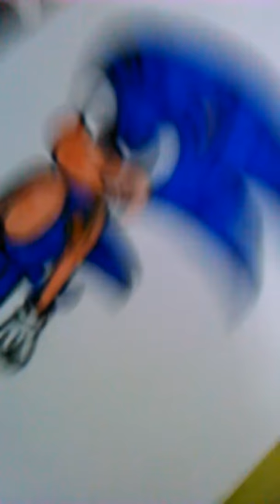Sonic the hedgehog